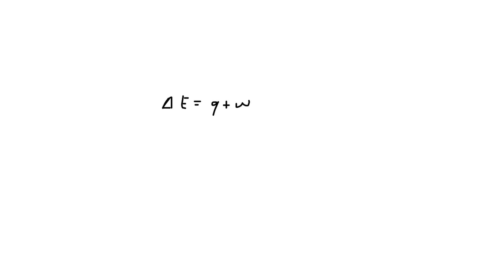A piston compresses a gas from a volume of 4.10 L to 1.65 L against a constant pressure of 1.95 atm…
A piston compresses a gas from a volume of 4.10 L to 1.65 L against a constant pressure of 1.95 atm. There is a heat gain by the gas of 175 J. What is the change in internal energy (Î”E) for the gas in J?